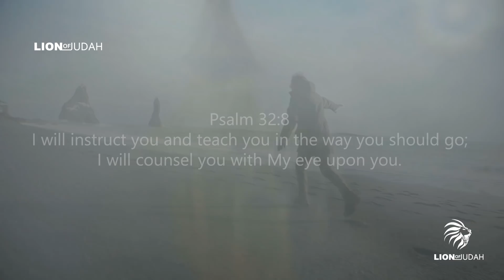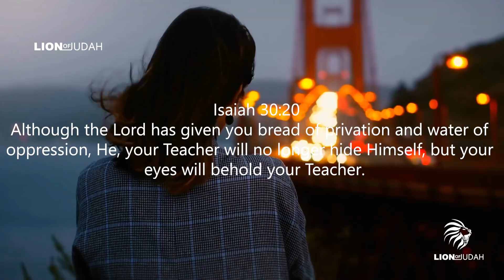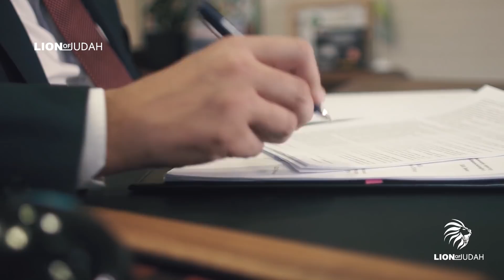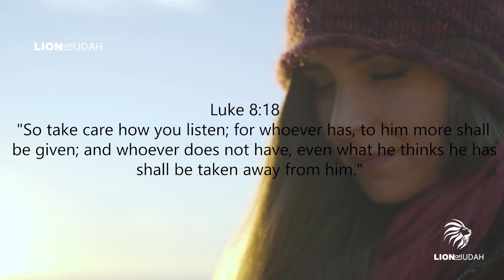God Is Speaking & This Is What You Need To Do To Hear Him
This video goes about the importance of hearings God voice. The keys to do this is to live a life in the spirit and continuously seeking him and his ways.